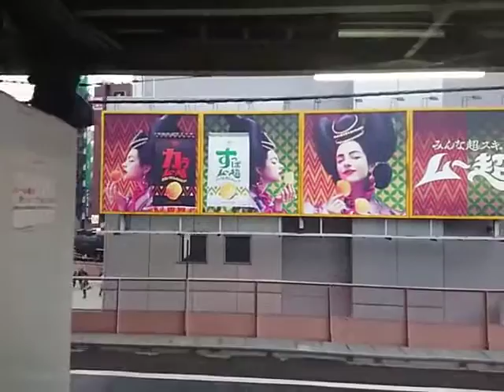JR山手線 内回り 東京・上野方面行き 左側車窓動画 浜松町(JY 28)→新橋(JY 29)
山手線を一周しました。